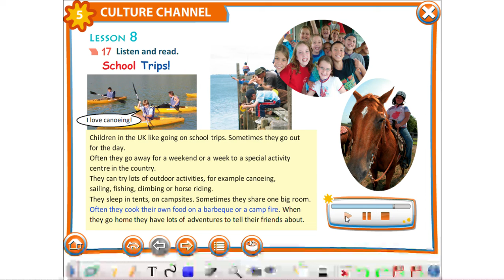M.5 School trips! (Lesson 8, P.61) (Extra and friends 5)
👉 ครูฟ้าทำวีดิโอนี้ขึ้นเพื่อประกอบการสอนออนไลน์ สำหรับการทบทวนบทเรียนของนักเรียน โดยโรงเรียนใช้หนังสือเรียน Extra and friends ในการจัดกิจกรรมการเรียนรู้

👏 ครูฟ้าอัดคลิปวีดิโอแบบธรรมดา ไม่มีตัวเสริมอื่นๆ อาจทำให้ภาพและเสียงไม่ชัดเจน  ต้องขออภัยมา ณ ที่นี้ และจะพัฒนาให้ดีขึ้นในลำดับต่อไปค่ะ

👍 ฝากกดติดตาม กดไลก์ กดแชร์ เพื่อเป็นกำลังใจให้ครูฟ้าด้วยนะคะ จะทำคลิปและพัฒนาเรื่องอื่นๆ เมื่อโอกาสเอื้ออำนวยค่ะ

อ้างอิง : E-book ประกอบการสอนของอักษรเจริญทัศน์